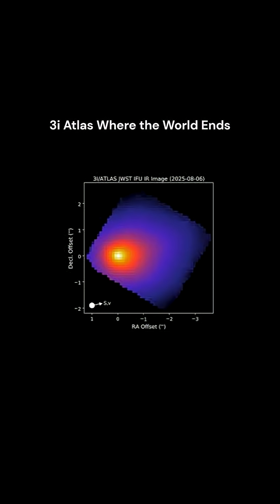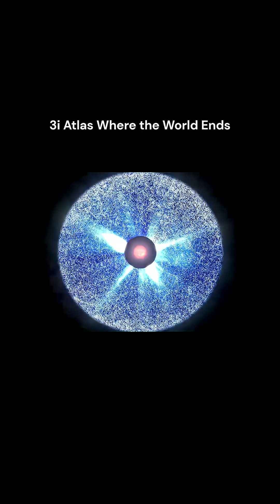3I/Atlas’ Racing Toward Earth | Mysterious Interstellar Visitor, December 2025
Astronomers have discovered a mysterious interstellar object, 3I/Atlas, moving at 124,000 mph through our solar system. Only the third interstellar object ever detected, its unusual elongated shape, nickel-rich composition, and resilience to solar storms have scientists puzzled. NASA lost data feeds as it passed Mars during a government shutdown, while European telescopes observed strange ionized haze and anomalous orbital patterns. Is it a natural cosmic anomaly or something artificially built? Its precise orbit could make December 2025 our last chance to study this object before it disappears.